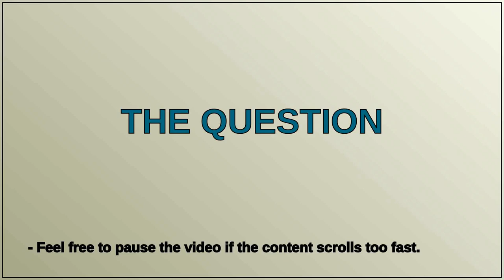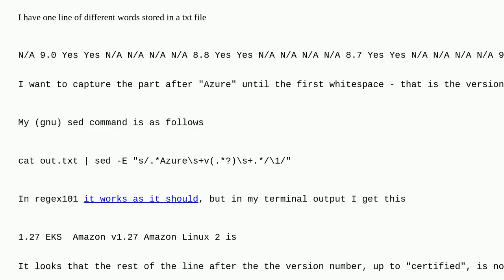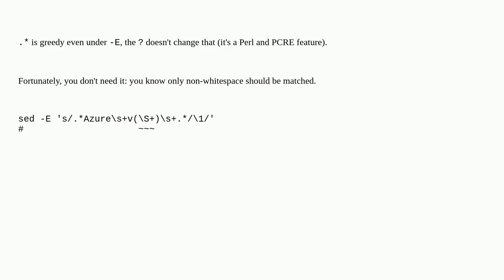sed does not consume rest of the line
A special thanks goes out to the community

  command-line sed linux shell bash